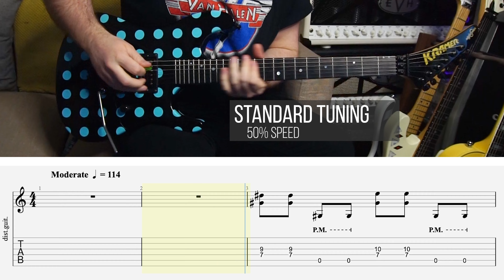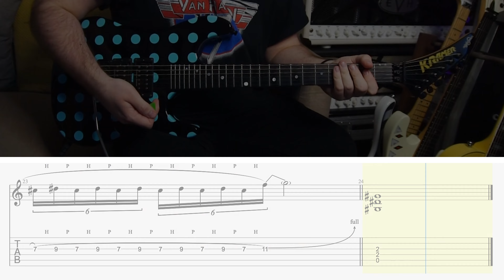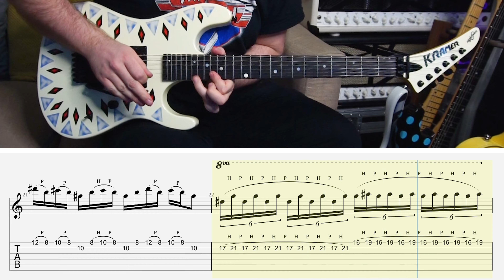MODERN DAY COWBOY SOLO - TESLA (WITH TABS)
Had to pick a scorcher of a solo to break in my new Kramer Nightswan 🤘

Here is my video lesson with guitar tabs for the Modern Day Cowboy Solo, a great twin guitar solo, I have tabbed out both guitar parts even the rhythm parts too, so really hope you enjoy this one 🎸

We are in standard Tuning for this one, and the time stamps are below

(0:00) Intro
(0:02) Guitar Solo Performance
(0:46) Half Speed WITH TABS (Polka Dot)
(2:19) Half Speed WITH TABS (Aztec)
(3:49) Outro Thanks For Watching